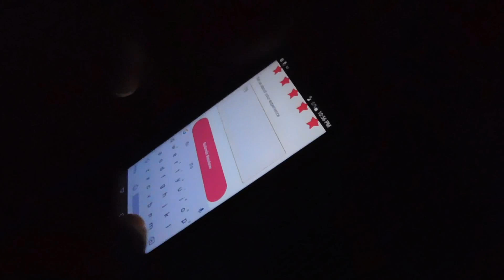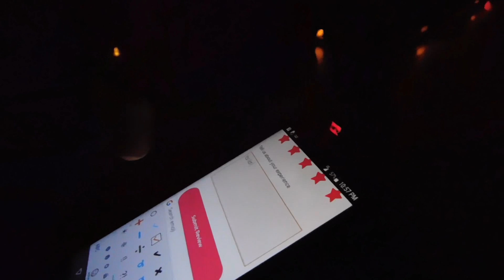I CAN'T BELIEVE THIS....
Hey loves,
Thanks for tuning into another video.

Love yall,

snap: rayvenrenai